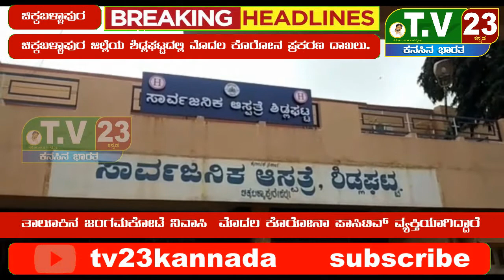ಚಿಕ್ಕಬಳ್ಳಾಪುರ ಜಿಲ್ಲೆಯ ಶಿಡ್ಲಘಟ್ಟದಲ್ಲಿ ಮೊದಲ ಕೊರೋನ ಪ್ರಕರಣ ದಾಖಲು.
ಶಿಡ್ಲಘಟ್ಟ ತಾಲ್ಲೂಕಿನಲ್ಲಿ ಮೊದಲ ಕೊರೋನ ಪ್ರಕರಣ ದಾಖಲಾಗಿದ್ದು ತಾಲೂಕಿನ ಜನರಲ್ಲಿ ಆತಂಕ ಮನೆಮಾಡಿದೆ..

ತಾಲೂಕಿನ ಜಂಗಮಕೋಟೆ ನಿವಾಸಿ  ಮೊದಲ ಕೊರೋನಾ ಪಾಸಿಟಿವ್ ವ್ಯಕ್ತಿಯಾಗಿದ್ದಾರೆ

ಇಷ್ಟು ದಿನ ಕೊರೊನಾ  ಮುಕ್ತವಾಗಿದ್ದ  ಶಿಡ್ಲಘಟ್ಟದಲ್ಲಿ ಮೊದಲ ಪ್ರಕರಣ ವರದಿಯಾಗಿದೆ.

    ಚಿಕ್ಕಬಳ್ಳಾಪುರ ಜಿಲ್ಲೆಯ
 ಶಿಡ್ಲಘಟ್ಟ ತಾಲ್ಲೂಕಿನ ಜಂಗಮಕೋಟೆ ಗ್ರಾಮದಲ್ಲಿ ಕೊರೋನಾ ಕೇಸ್ ಪತ್ತೆಯಾಗಿರುವುದಾಗಿ ದೃಡವಾಗಿದೆ

     ಜಂಗಮಕೋಟೆ ಯ  (26)ವರ್ಷದ ಯುವಕನಿಗೆ ಕರೋನಾ ಸೊಂಕು ಪತ್ತೆಯಾಗಿದ್ದು ತಾಲೂಕಿನ ಜನತೆಯಲ್ಲಿ ಆತಂಕ ಹುಟ್ಟಿಸಿದೆ..
ಸೊಂಕಿತ ವ್ಯಕ್ತಿ ಹಾರ್ಡ್ ವೇರ್ ವೃತ್ತಿ ಮಾಡುತ್ತಿದ್ದು ಬೆಂಗಳೂರಿಗೆ ಮೂರು ಭಾರಿ ಹೋಗಿದ್ದ ಎಂಬುದು ತಿಳಿದುಬಂದಿದೆ

ಜಂಗಮಕೋಟೆ ನಿವಾಸಿ ಕೊರೋನ ಸೊಂಕಿತ ವ್ಯಕ್ತಿಯನ್ನು  ಆಸ್ಪತ್ರೆಗೆ ರವಾನೆ ಮಾಡಲಾಗಿದ್ದು ಆತನ ನಾಲ್ಕು ಜನ ಕುಟುಂಬದವರನ್ನು ಮನೆಯಲ್ಲಿ ಗೃಹ ಬಂದನ ಮಾಡಲಾಗಿದೆ

ಈ ಮಾಹಿತಿ ಯನ್ನು ಇಲ್ಲಿನ ಆರೋಗ್ಯ ಇಲಾಖೆ ದೃಢಪಡಿಸಿದೆ